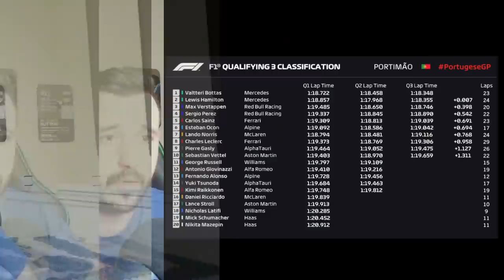ALPINE MEJORA, PERO ALONSO AÚN NO | POLE DE BOTTAS | Post-Qualy GP Portugal 2021